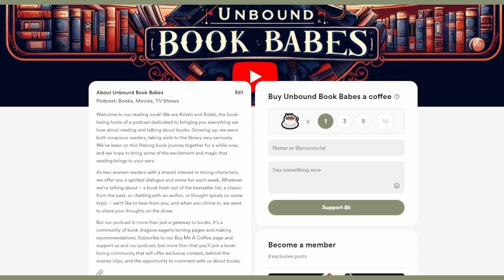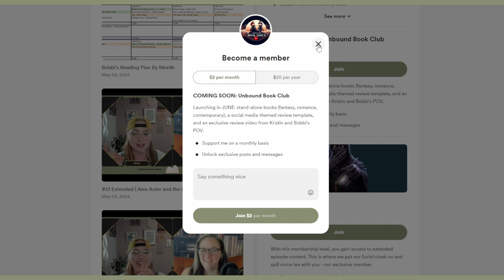#54 Join Unbound Book Club for Exclusive Reads and Perks | June Pick: "Year of the Reaper"📚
Dive into a world of captivating reads with Unbound Book Club! For just $2/month or $20/year, enjoy EXCLUSIVE weekly bonus chapter recaps, social media templates for your favorite quotes, and join our vibrant community using unboundbookclub.

Upcoming Picks:
June: "Year of the Reaper" by Makiia Lucier - 4.04 stars on Goodreads! A tale of survival, mystery, and unexpected alliances.
July: "The Spear Cuts Through Water" by Simon Jimenez
August: "Spinning Silver" by Naomi Novik
September: "The Bone Orchard" by Sara A. Mueller
October: "The Wolf and Woodsmen" by Ava Reid
November: "Tress of the Emerald Sea" by Brandon Sanderson
December: Year-end review and our top picks!

Join now and get lost in books that will keep you on the edge of your seat all year round!

Did you like today’s bookish chat? And happy reading! 📖✨